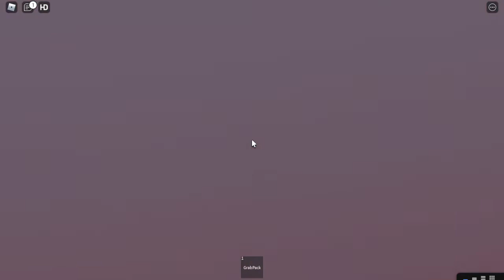How to get Rainbow Huggy badge in Poppy Playtime RP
Poppy Playtime RP [Rainbow Huggy]